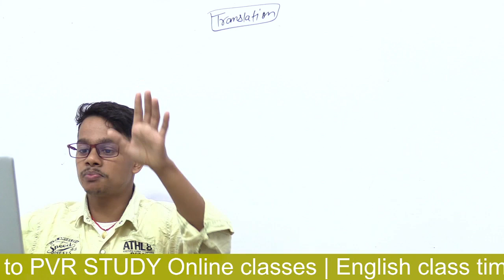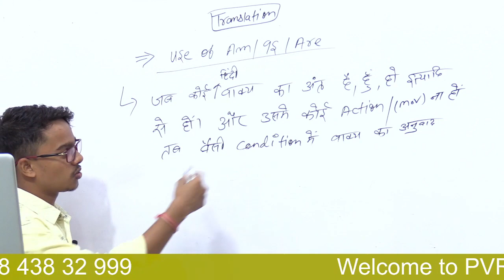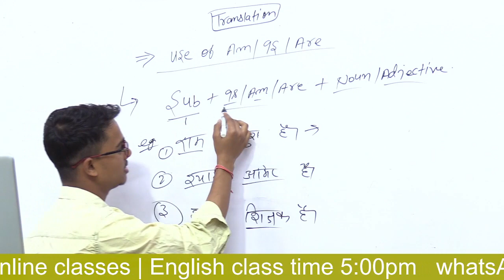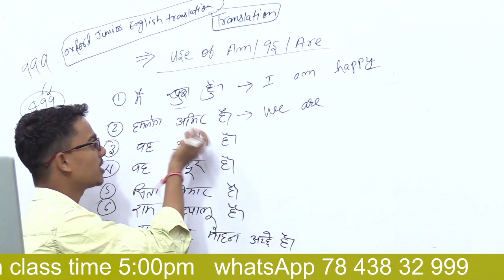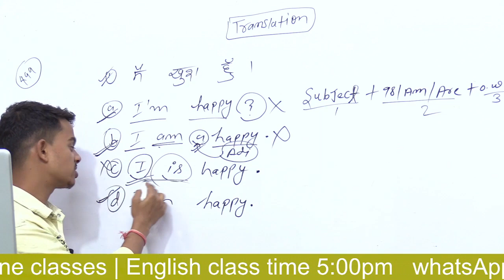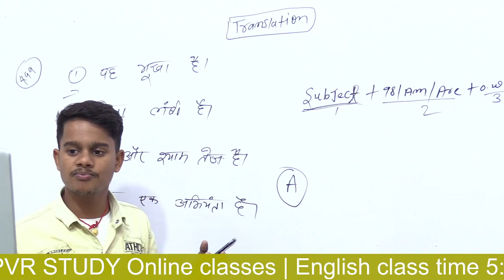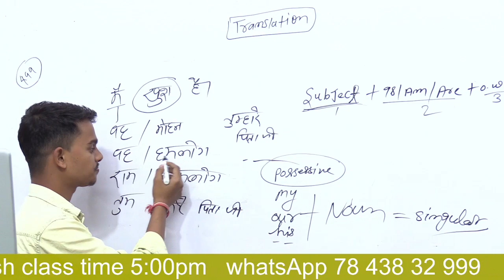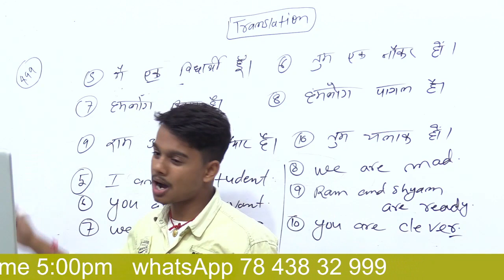Translation | Oxford Current English Translation | how to translate hindi to english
english translation ,
Translation Tricks | How to Translate Hindi to English ,
english translation,
 Oxford Current English Translation Exercise solution,